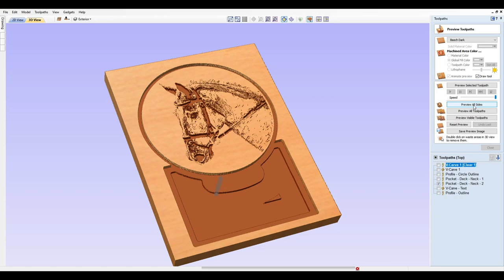Horse Bridle Rack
A beautiful and functional 3-dimensinal art piece for the equestrian lover.

The horse portrait was engraved on a raised pedestal as a 3-dimensional object to maintain fine detail - with over 10 hours on the CNC machine.  Stained by hand for to create a rustic impression of the original photograph.  Red Oak body with Maple detail accents and stainless-steel hardware.

A fun CNC Router project made for a friend and her special horse - functional art for the tack room.